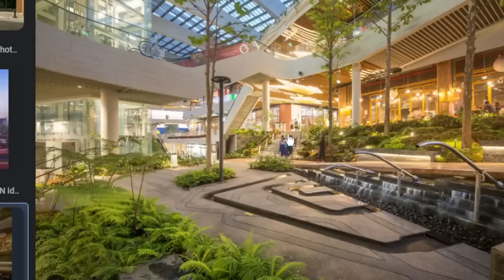deciding my NEXT BIG BLOXBURG PROJECT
it's been a while since my last big bloxburg project, so I decided to brainstorm a bit today to figure out what the next new one will be! it's a mall

Monday - bloxburg hard mode new official rules (Done!)
Tuesday - no video break day of the week!
Wednesday - building a bloxburg mediterranean house exterior (Done!)
Thursday - no video break day of the week!
Friday - building a new house somewhat for hard mode (Done!)
Saturday - decorating the interior of my mediterranean house (Done!)
Sunday - deciding my next bloxburg project (Done!)

🔴Recording Program: OBS Studio
🎨Graphics: Adobe Photoshop
🎬Editing Program: Sony Vegas Pro